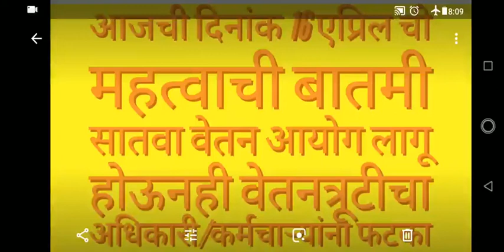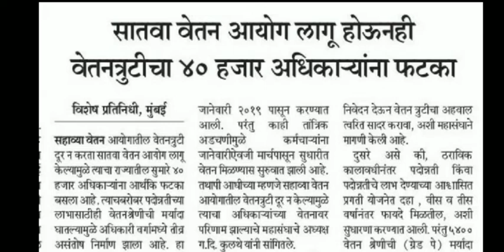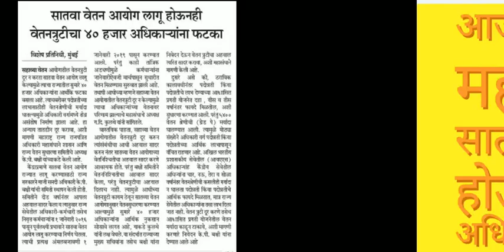//सातवा वेतन आयोग लागू होऊनही वेतनत्रूटीचा अधिकारी//कर्मचारी यांना फटका//